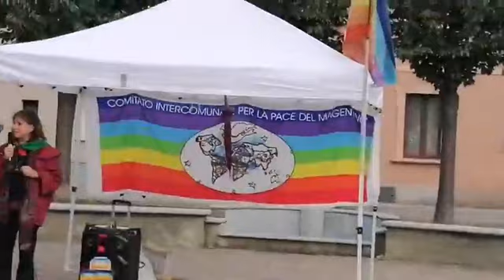Pace subito. Santo Stefano Ticino 21.10.2023